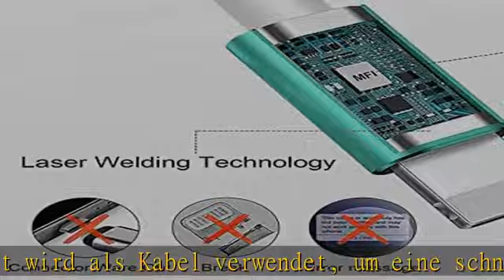iPhone Ladekabel,5Pack 1m 2m 3m Apple MFi Zertifiziert Schnellladekabel iPhone USB A Lightning Kabe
iPhone Ladekabel,5Pack 1m 2m 3m Apple MFi Zertifiziert Schnellladekabel iPhone USB A Lightning Kabel Nylon Langes für iPhone 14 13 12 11 Pro Max Mini XR XS X 8 7 6 6s Plus SE 2020, iPad Air -5 Farben